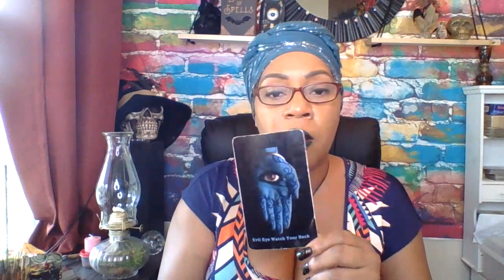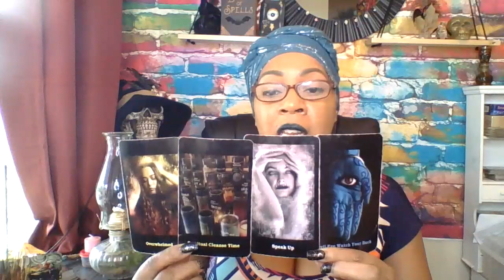Weekly Messages Part 2